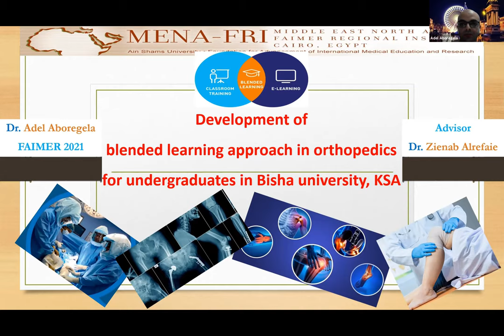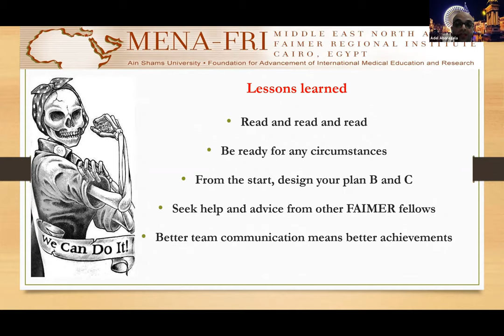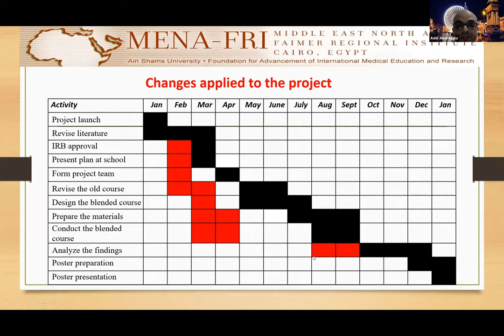Dr Adel Abouregela